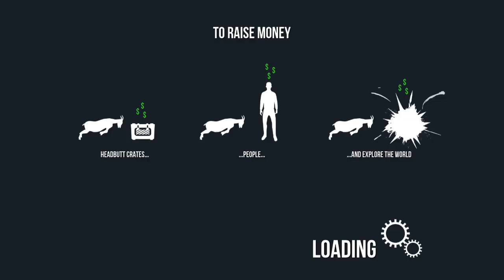Goat Simulator Waste of Space DLC Xbox 360 - My Little Brony Achievement guide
Bro S gets the "My Little Brony" achievement in Goat Simulator's DLC Waste of Space.

My Little Pony reference in the Waste of Space DLC.

It is highly recommended that you equip the Double Jump mutator as it is very challenging to reach one of the Pony/Brony locations without it.

Also, it is best to first get to $25,000 CrowdKicker funds, as the Carrier appears at $20,000 and the Travel Agency appears at $25,000.

From Crowd Kicker headquarters/start head out and to the right to get to the Travel Agency, and take the transporter for Carrier.  There are 5 locations:

1. In the Canteen on the balcony
2. Down the tram tunnel to the right, inside a broken tram
3. On a spaceship parked at the front of the hangar
4. In Crew Quarters, down and underneath a set of stairs
5. The same platform as the transporter you come in on

Just a quick note this needs to be done in one sitting as if you quit out or restart the Pony/Brony locations will reset, although this only takes 3-4 minutes as shown.

Load times edited for brevity.

The Bros are always looking for new games to play and content to add.  We also frequent the readily available social media platforms listed below.